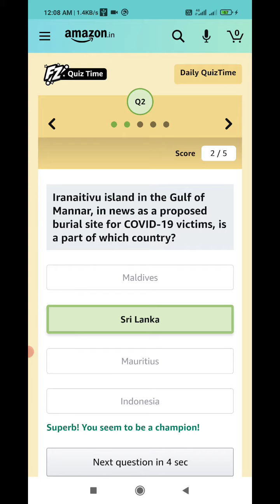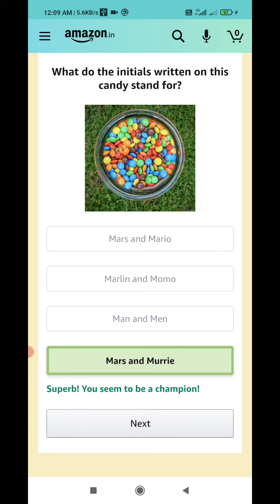Amazon Daily Quiz Today Answers | 18 April 2021